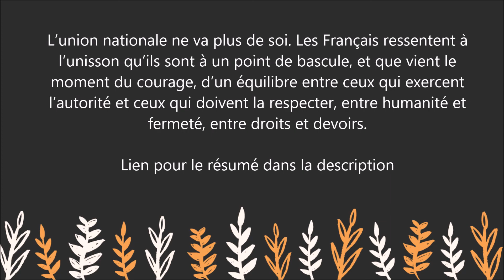L'équilibre est un courage : par le Général des Armées Philippe de Villiers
Pour lire le résumé et commander le livre  " L'équilibre est un courage " sur Amazon :